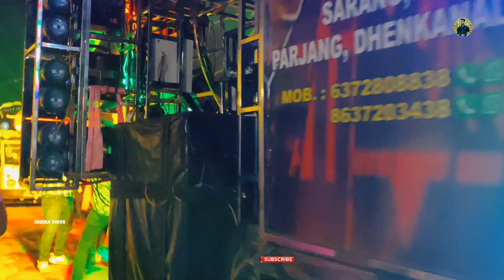DJ Rolex Professional New Light Program 10R Sharphy Laxmi Puja Program By Odisha Virus